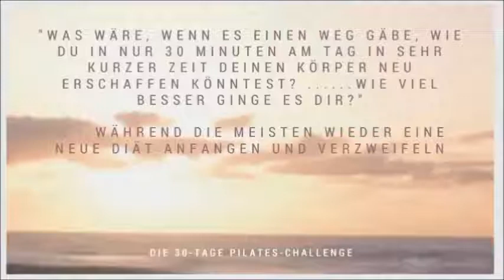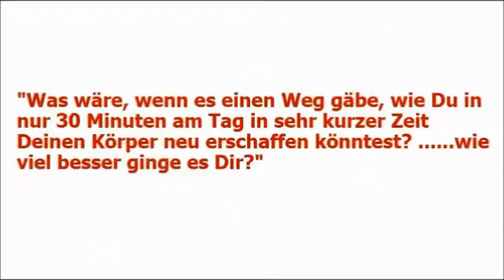Abnehmen mit Akupunktur Mit Pilates